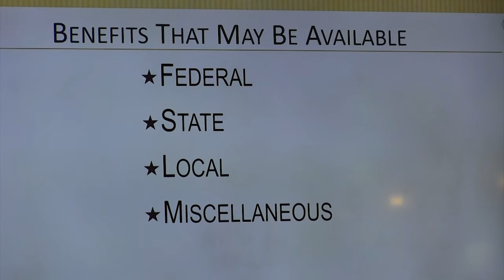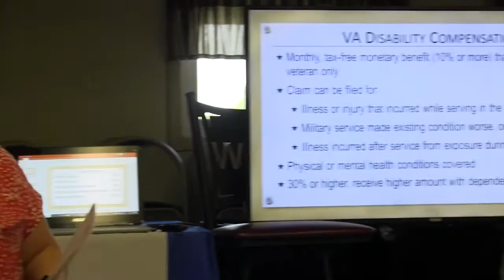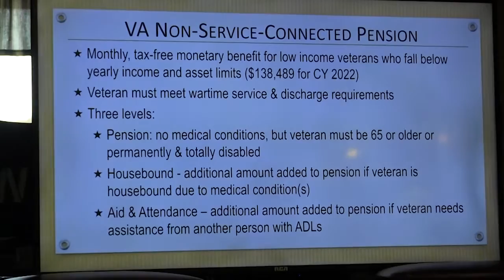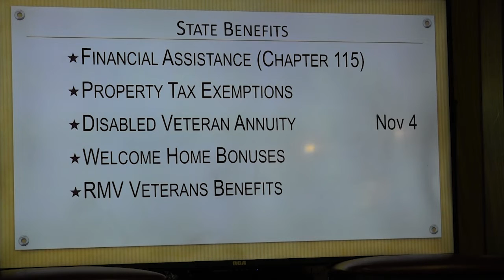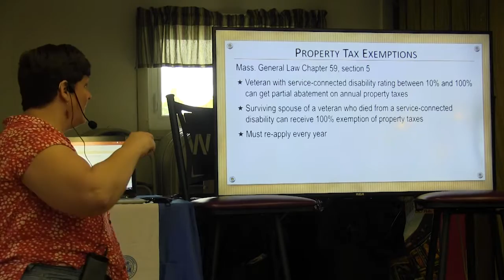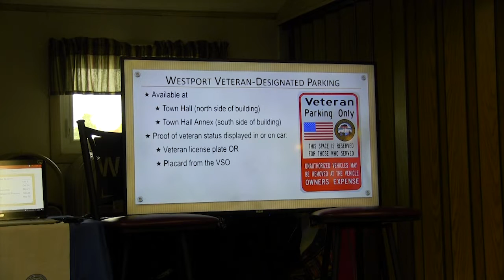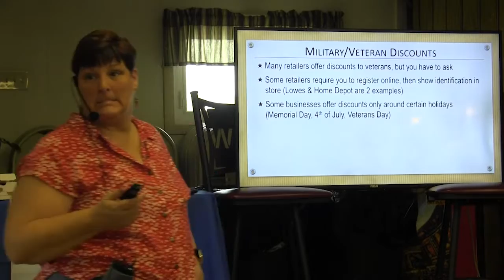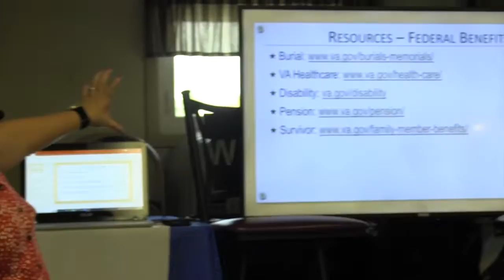Vet Talks Benefits Overview September 30, 2022